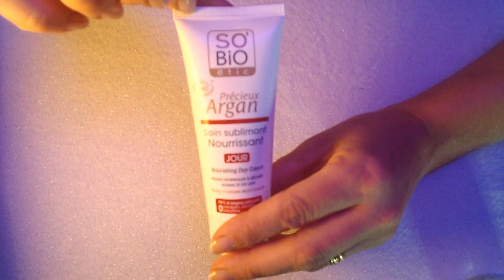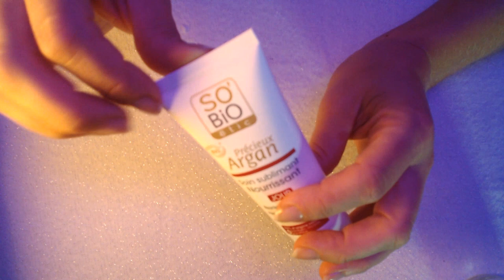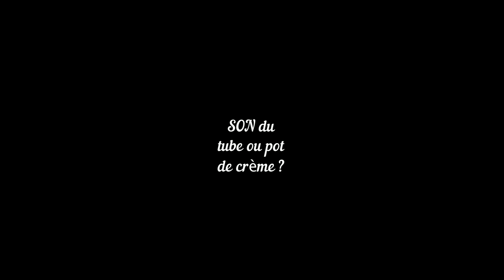BATTLE ASMR #4 TUBE & POT de crème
Cette vidéo de propose un battle de son entre deux objets...
Quel est celui que tu préfères?

ADRESSE POSTALE:

           354 Place de WETTENBERG
           84700 Sorgues

detente
relaxation
roleplay
douceur
sommeil